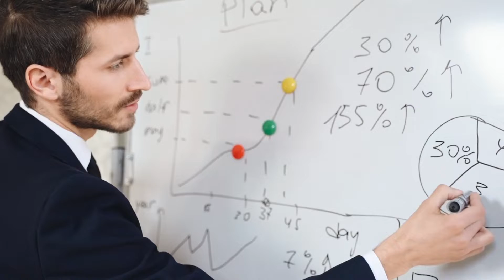Morell&Co Brand Video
Brand video produced for corporate consultancy Morell & Co. A combination of stock footage, kinetic titles, and motion elements were used to produce an on-brand video that keeps the viewer engaged throughout. Though stock footage has its limitation, this is a good example of what is possible using stock footage.

Client Review:
"Animotion was brilliant to work with. Guided me all the way and very professional. I am going to recommend them to clients."

Need an explainer video?

We are explainer video specialists, and work with companies and organisation of all sizes, all around the world.